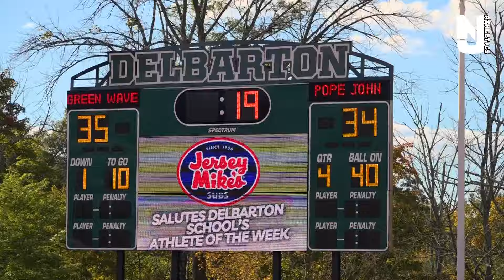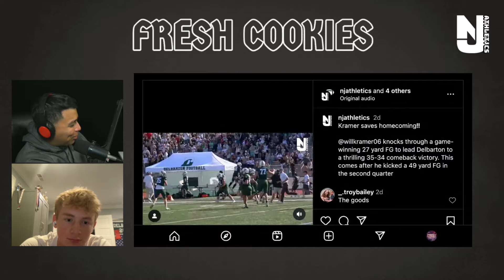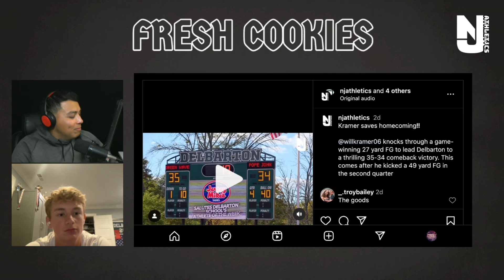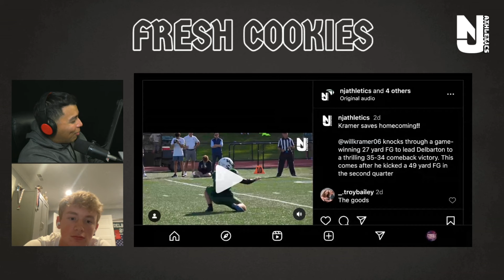NJ Athletics Week 6 Kickoff with Nery Rodriguez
Nery Rodriguez recaps two exciting games in Phillipsburg's upset win over West Orange and Delbarton's 35-34 victory vs. Pope John on Homecoming that was capped off with a game-winning 27 yard field goal from Will Kramer. We sit down with Kramer as well as Hun standouts and Stanford Univeristy commits Kole Briehler/Liam Thorpe and preview exciting matchups for Week 6!